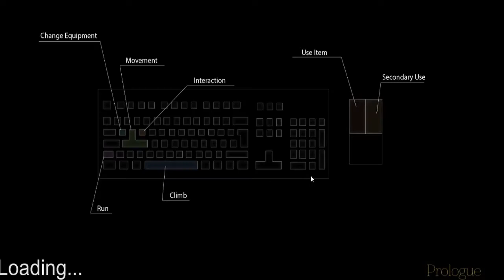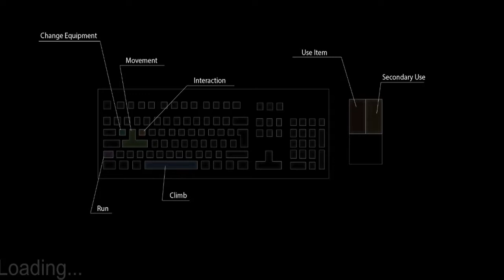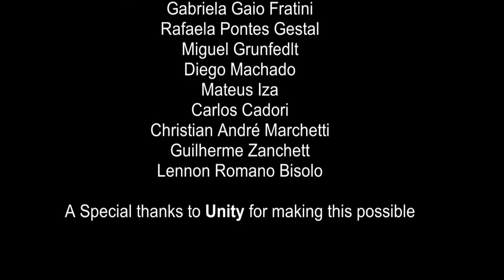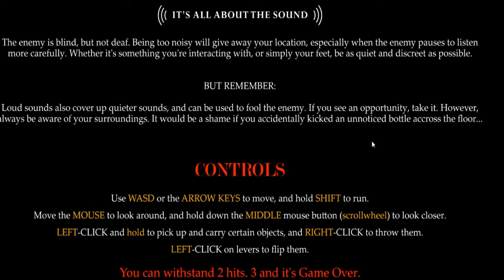[JUEGO DE TERROR : The Cabin - Captured ] ☠The Cabin - Captured!!! ☠👻💀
[JUEGO DE TERROR : The Cabin - Captured ]

THE CABIN

 is a singleplayer first person adventure game where you, in the shoes of Ben Marshall, suffer a plane crash accident. You wake up on a mysterious abandoned Island filled with old 80s technology. Soon you start realizing that you are not alone when strange things start to happen.

CAPTURED

You must be very quiet. The enemy is blind, but not deaf...

Feel the tension in this suspenseful horror game, as you try to escape a cannibalistic murderer by venturing through a series of disturbing chambers, solving each one's dangerous puzzle to progress to the next.

The man who stalks you, known as Damien Clyde, is blind. However, he listens. You must be as quiet and discreet as possible, while he roams around each chamber, listening, searching, wielding a meat cleaver.

Waiting for you in most of the chambers, aside from blood and body parts, is a speaker. Once you step into the chamber, the speaker will be activated and play a message. The raspy voice in each message will tell you the tragic story of Damien Clyde, and how he has become what he is. Will you live to hear the entire story? Once the story ends, will yours end, too? Or, will you find a way out of this horrible place?

You are told that Damien "loves to play with his food". This becomes more and more apparent, as you discover more and more chambers in which your life is not the only one to save.

*Transmision en vivo en Twitch, martes y jueves de terror.

Si quieres ver gameplay de algun juego deja en comentarios.